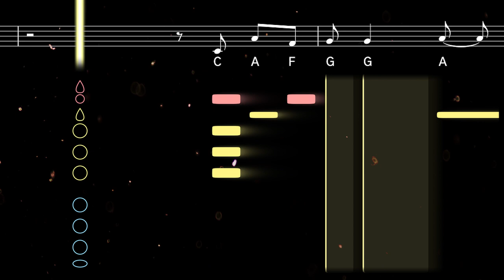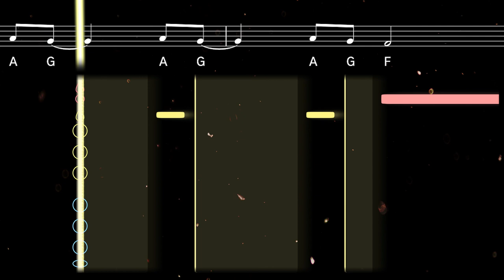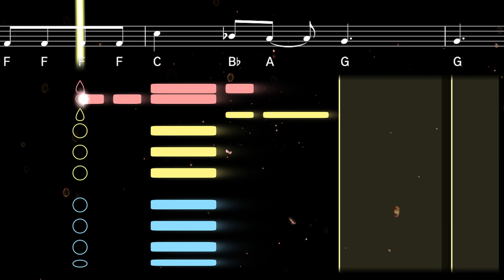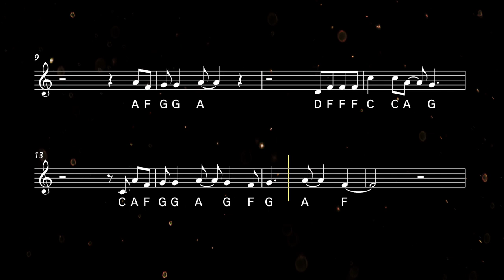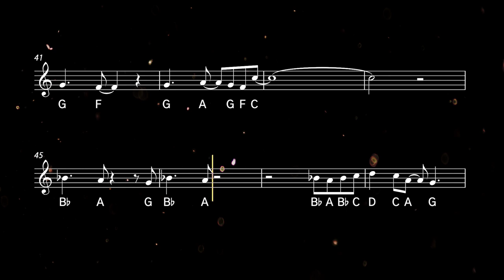How to play Don't Stop Believing on Clarinet | Clarified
Learn to play Don't Stop Believing by Journey with this easy clarinet tutorial. Play along with the backing track, sheet music, and fingerings for beginners ♫ Printable sheet music available

A timeless rock anthem with an iconic opening riff, Don't Stop Believing is a song by American rock band Journey, appearing on their seventh studio album Escape (1981). A top-10 hit worldwide, Don't Stop Believing became the band's signature song and was selected as one of the 500 Greatest Songs of All Time.

0:00 Tutorial
2:42 Playalong